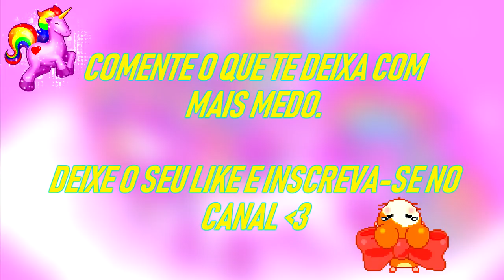MASSINHA MENINO GATO, CORUJITA E LAGARTIXO NOS DESASTRES NATURAIS DOS GIGANTES MALVADOS - PJ MASKS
O Menino Gato, a Corujita e o Lagartixo, tiveram que sobreviver aos desastres naturais dos desenhos gigantes (CRAZIEST DISASTER GAME IN ROBLOX!), deixe o seu like e inscreva-se no canal para ver como foi essa diversão super engraçada🌈